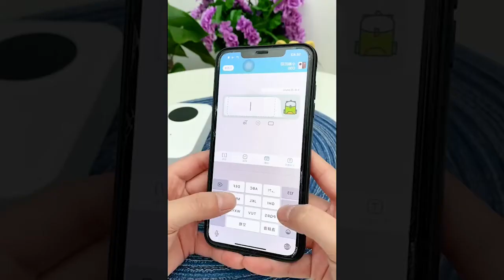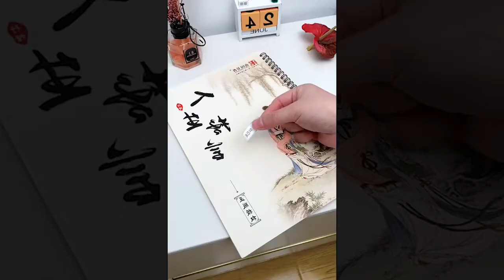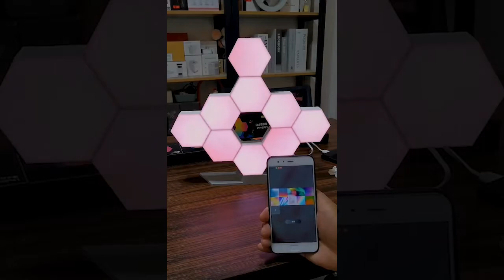Future Tech Gadgets ❤️ Smart Inventions ❤️ Smart Appliances For Home That Are On Next Level #15